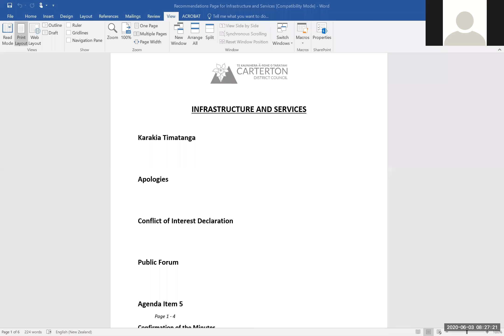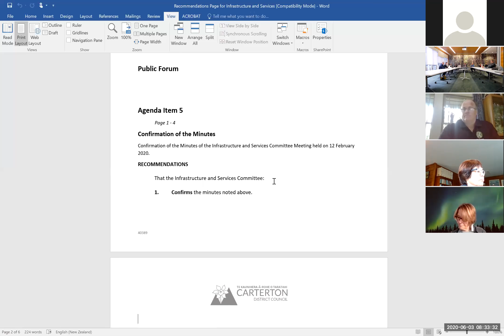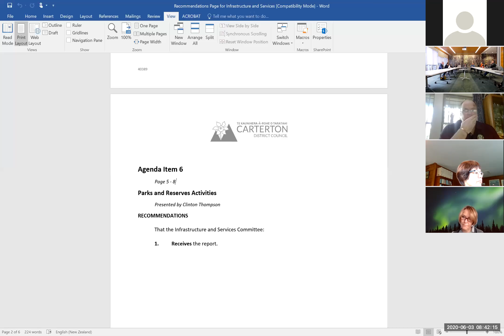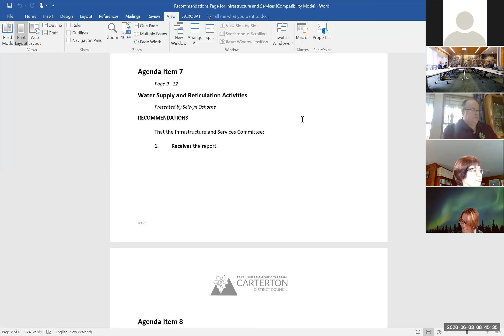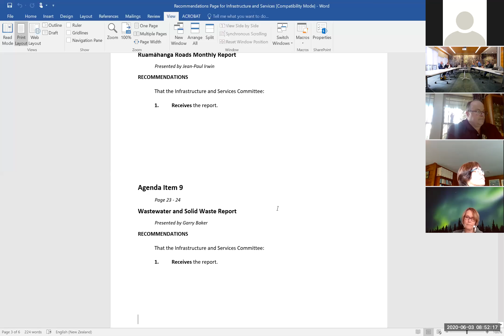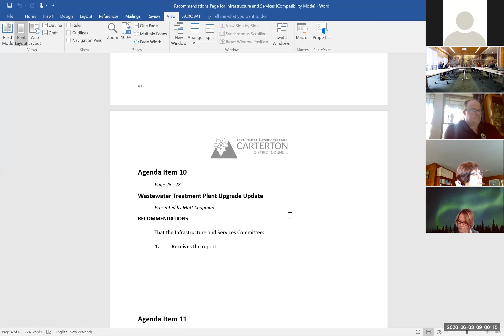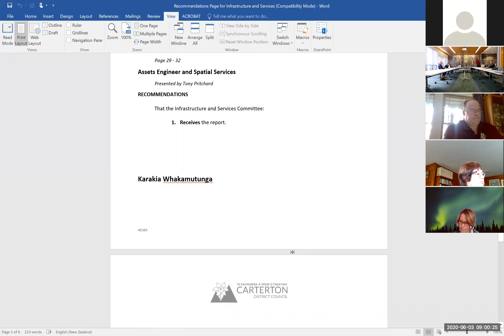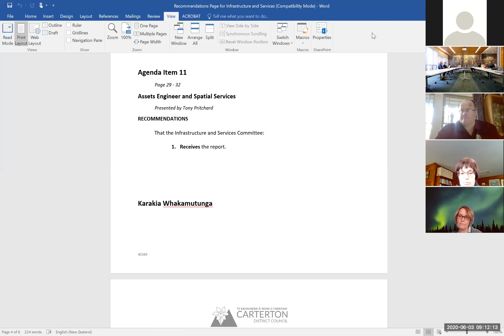Infrastructure and Services 3 June 2020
Recording of Carterton District Council's Infrastructure and Services Committee Meeting 3 June 2020